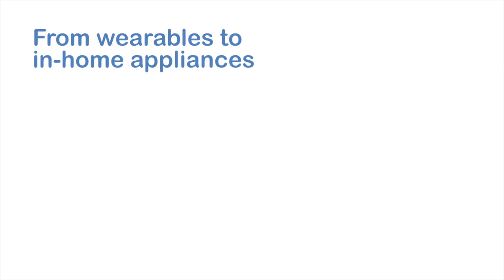From wearables to in-home appliances - Field Agent